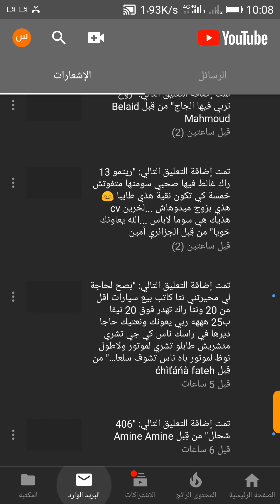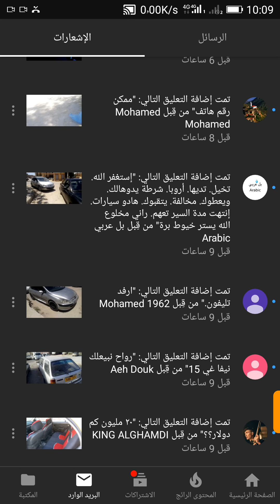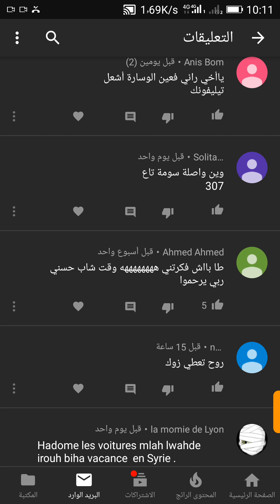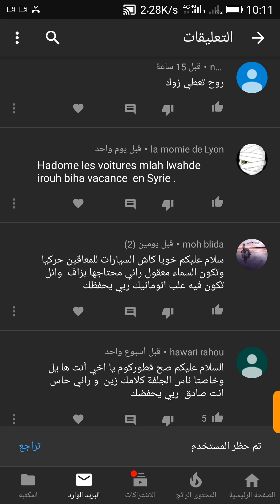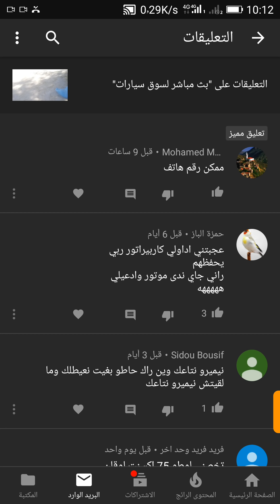سوق سيارات اقل من 20 مليون